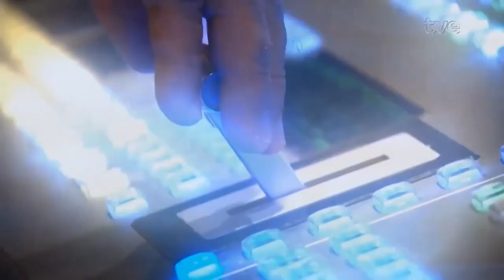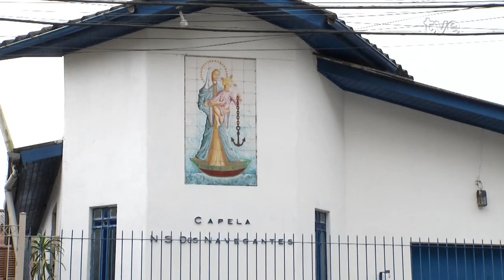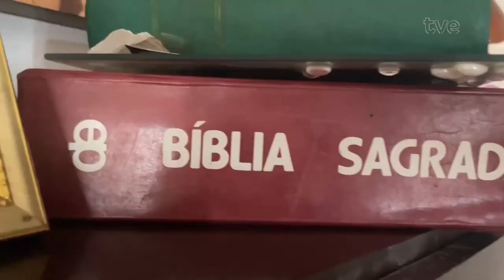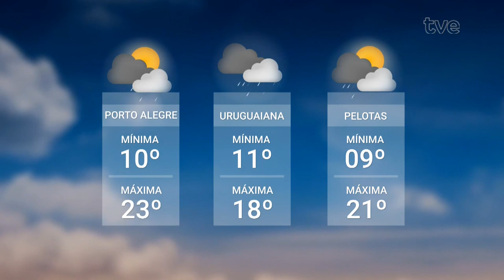Redação TVE - 20/05/2024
Números atualizados das enchentes que atingem o RS. Mais de 150 mil pessoas permanecem fora de casa. E hoje foi confirmado o primeiro óbito por leptospirose.
01:16 A prefeitura de Canoas aponta que 70 mil casas foram danificadas. Parte destes desalojados estão abrigados na ULBRA. A universidade retomou o semestre, mas de forma remota para continuar acolhendo quem precisa.
 06:05 Os municípios do Vale do Taquari sofrem a terceira enchente em menos de 8 meses. O governo do estado anunciou uma série de ações emergenciais para a região, em visita do governador Eduardo Leite.
10:00 O diretor da Superintendência de Seguros Provados - SUSEP, Carlos Queiróz, fala como funciona a cobertura dos seguros de bens. A estimativa é de que mais de 300 mil residências e pelo menos 200 mil veículos tenham sido atingidos pelas enchentes.
16:19 O Guaíba voltou a recuar, mas segundo o Instituto de Pesquisas Hidráulicas da UFRGS, deve permanecer acima da cota de 3 metros pelo menos até o início de junho. O desafio do momento é recolher as montanhas de entulho. E também com as perdas pessoais.
18:55 Moradores da Vila dos Pescadores retornam aos poucos para a região e contabilizam os danos. Pouca coisa se salvou da inundação.
21:59 Já na região norte de Porto Alegre, foi instalada a primeira bomba flutuante para escoar a água do bairro Sarandi.
22:45 São Leopoldo também está bombeando a água para fora dos bairro alagados. As duas primeiras são no bairro Campina. Outras quatro estão sendo instaladas.
28:30 A produtora cultural Joka Alovisi fala no Redação TVE sobre a campanha APTA RS, que recolhe doação em apoio aos artistas gaúchos.